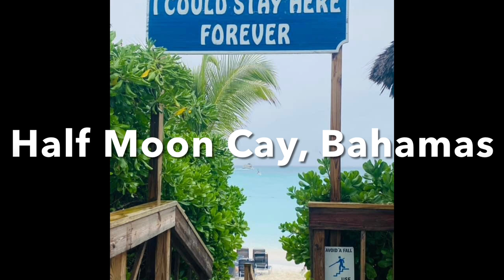Carnival Cruise| Carnival Dream (Day 4-6)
Took a family cruise for Spring Break. Carnival Cruise Line was an amazing experience. The boat we were on was the Carnival Dream. It was an 8-day cruise.